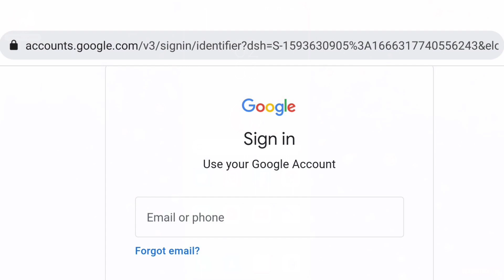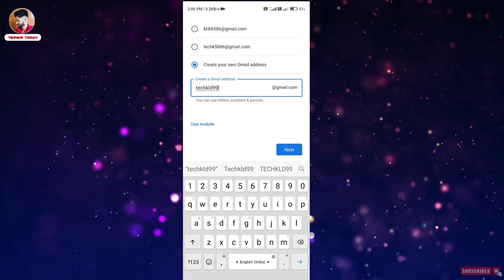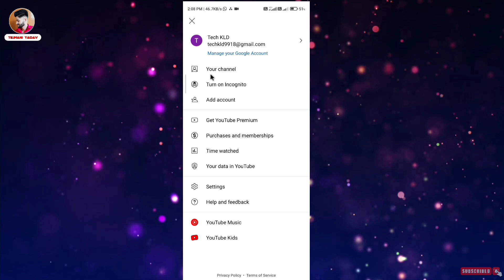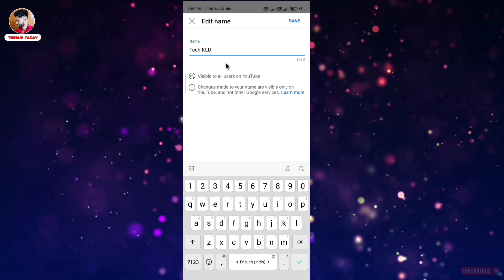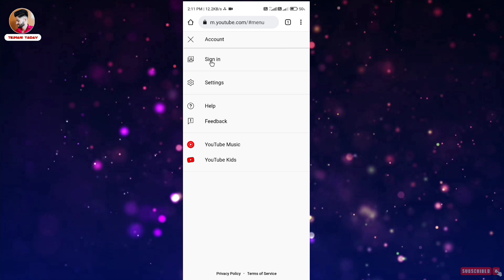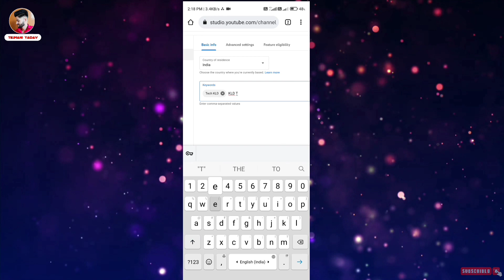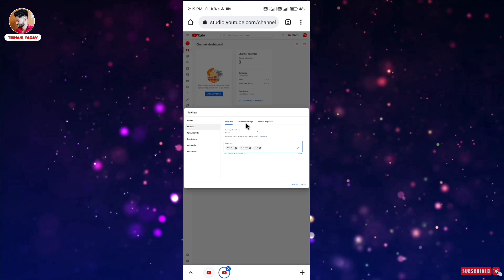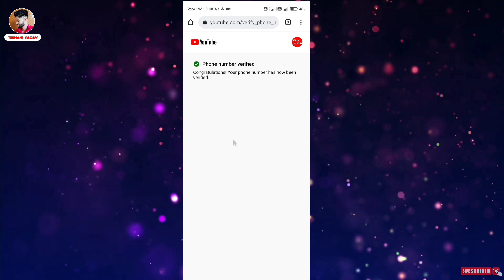Youtube channel kaise banaye || youtube channel kaise banaen || how to make a youtube channel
Hello friend aaj ke is video me hum YouTube par Channel banane ka complete process step by step bataane wale hai to video ko last tak watch kariye.

youtube par channel kaise banaya jata hai
youtube par channel kaise banaye or paise kaise kamaye
youtube par channel kaise create karen
youtube par channel kaise banaye 2022
youtube par channel kaise banaen 2022

YouTube channel create in mobile
second youtube channel kaise banaye 2022 me
youtube channel kaise banaye new
youtube channel kaise banaen 2022 mein
youtube channel kaise banaye full details
youtube par apna channel kaise banaye 2022 me
new channel kaise banaye
professional youtube channel kaise banaye
2022 youtube channel kaise banaya jata hai
youtube par apna channel kaise banana hai
youtube per channel kaise banaye
youtube channel kaise banaye 2022
mobile se youtube channel kaise banaye 2022 mein
youtube par channel kaise banate hai
new youtube channel kaise banaye 2022 ka
youtube channel kaise banaye 2022 desktop
2022 youtube channel kaise banaen
apna youtube channel kaise banaen 2022 mein
youtube channel kaise banaen mobile mein
youtube channel kaise banayenge
apna khud ka youtube channel kaise banaye

अपना चैनल कैसे बनाएं
यूट्यूब चैनल कैसे बनाये
यूट्यूब चैनल कैसे बनाएं 2022
यूट्यूब चैनल कैसे बनाएं 2022 में
मोबाइल से यूट्यूब चैनल कैसे बनाए
यूट्यूब चैनल कैसे बनाएं
यूट्यूब चैनल कैसे बनाएं हिंदी में
नया यूट्यूब चैनल कैसे बनाये पुरी जानकारी
यूट्यूब चैनल कैसे बनाए मोबाइल पर
यूट्यूब चैनल कैसे बनाये पैसे कैसे कमाए
मोबाइल से यूट्यूब चैनल कैसे बनाये 2022
यूट्यूब पर चैनल कैसे खोले
नया यूट्यूब चैनल कैसे बनाये
न्यू यूट्यूब चैनल कैसे बनाये
न्यू चैनल कैसे बनाया जाता है
नया चैनल कैसे बनाये